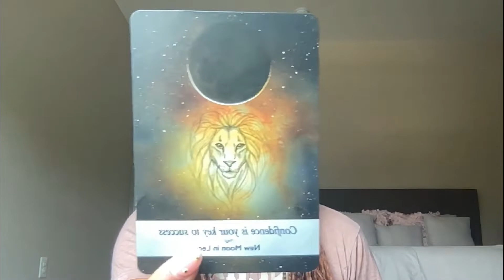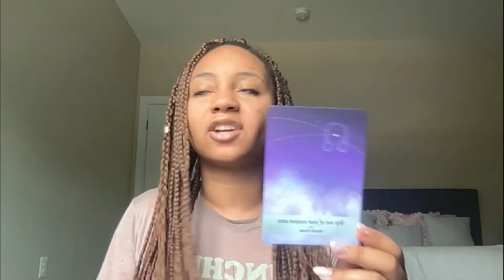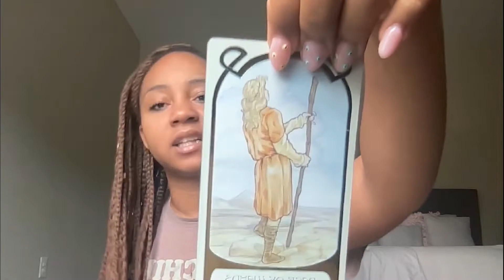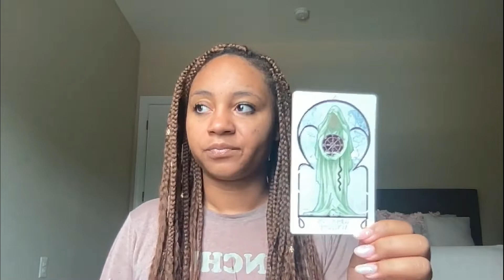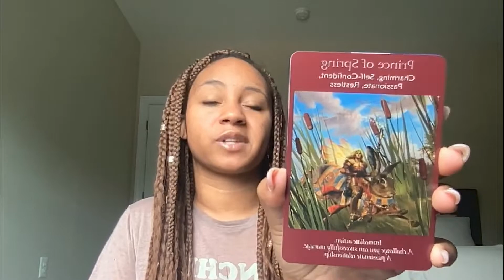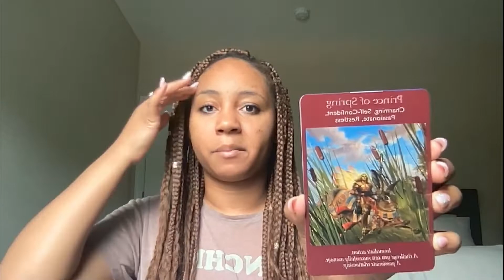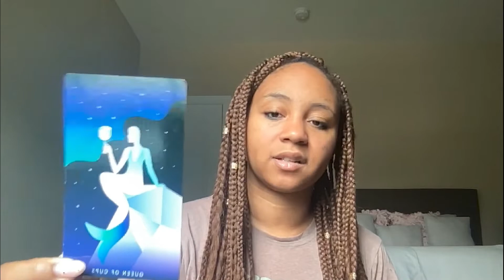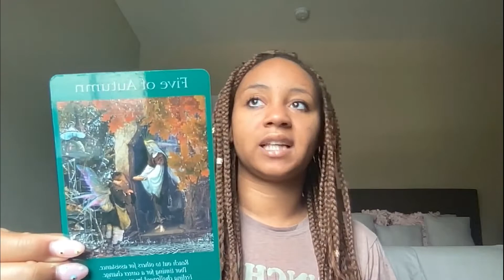Major Life Changes Happening Right Now In Your Life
There is a major transformation happening in all of our lives right now! We are all being "initiated" onto your divine path of purpose. I was divinely guided to do this post yesterday and got it done today because it is an extremely powerful message that we shall receive ! Are you ready to welcome in your massive blessings! Because your blessings are already ready for you!

For online personal sessions for Intuitive Readings, Life Coaching, and Attunements you may click this

To purchase a PERSONAL PSYCHIC READING from me or to learn more about your SPIRITUAL AWAKENING: LinaMysticOracle.com

Purchase MYSTICAL METAPHYSICAL ITEMS
Sage, Palo Santo, Crystals, Crystal Jewelry, High Vibrational Jewelry, etc. . .